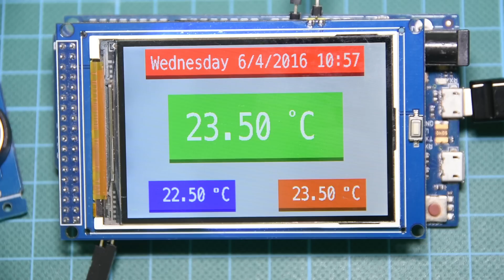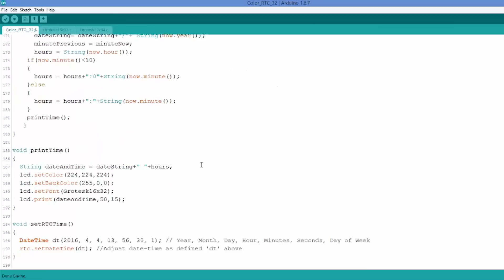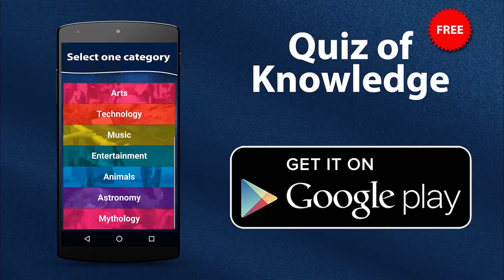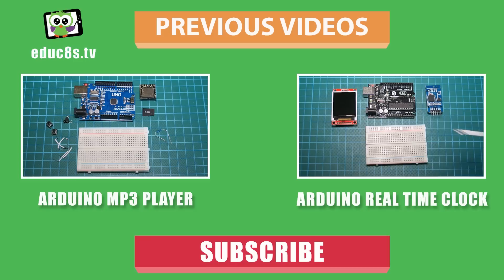Arduino Real Time Clock project with a DS3231 module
In this Arduino project video we are going to build a real time clock. We are using a DS3231 Real Time clock module to get the time, the date and the temperature. The heart of the project is the powerful Arduino Due board, which can drive the display and update it without any visible flickering at all! Impressive. Let's start!